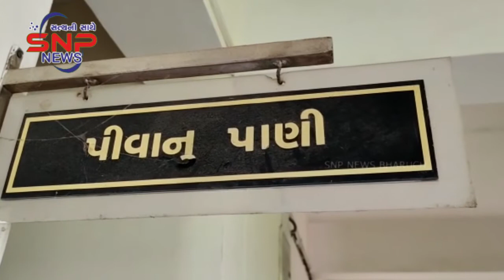કરોડોના ખર્ચે નિર્માણ પામેલી સરકારી કચેરીઓ પાણી વિનાની..કલેકટર કચેરી અને મામલતદારમાં પીવાના પાણી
કરોડોના ખર્ચે નિર્માણ પામેલી સરકારી કચેરીઓ પાણી વિનાની.. કલેકટર કચેરી અને મામલતદારમાં પીવાના પાણી માટે અરજદારોને વલખા..